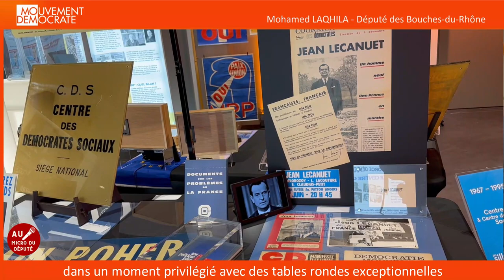Jean-Paul Matteï au congrès du MoDem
AuMicroduDepute : retour en vidéo sur le congrès du MoDem qui s'est tenu à Blois les 23 et 24 mars derniers et mon échange avec Jean-Paul MATTEI, Président du groupe démocrate à l'Assemblée nationale.